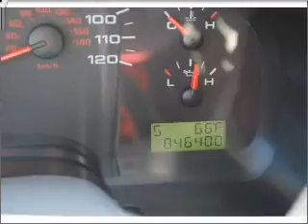2006 FORD F-150 SUPERCREW - Lamesa TX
Year: 2006
Make: FORD
Model: F-150 SUPERCREW
Trim: XLT
Engine: 5.4 liter 8 cylinder sohc
Transmission:
Color: blue
Mileage: 84640
Address: